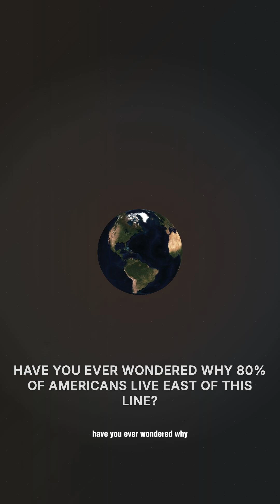The Invisible Line That Divides America’s Population